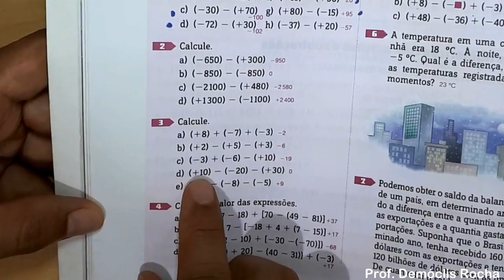EXPRESSÃO NUMÉRICA COM NÚMEROS INTEIROS (+10) - (-20) - (+30) = ?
Olá, amigos! Neste vídeo apresentarei o cálculo de duas expressões numéricas
envolvendo adição e subtração de números inteiros. Espero que gostem.